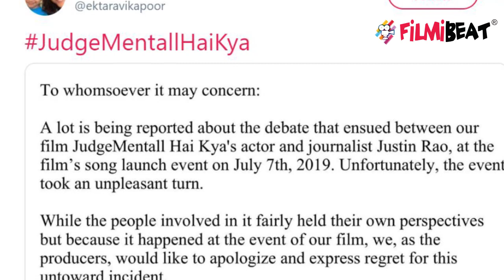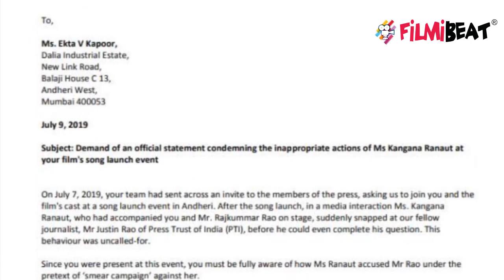Kangana Ranaut Vs Journalists: Ekta Kapoor apologies; Check Out | FilmiBeat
Ekta Kapoor has tweeted her apology over the spat that ensued between her Judgementall Hai Kya heroine Kangana Ranaut and an entertainment reporter after the reporters’ guild wrote a letter to her demanding a public apology. The incident took place at a song launch for the film. Watch this video to know more!